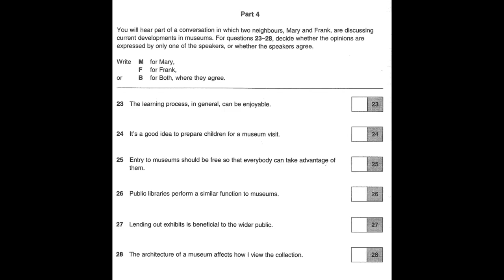Listening C2, CPE 2, Test 4, Part 4